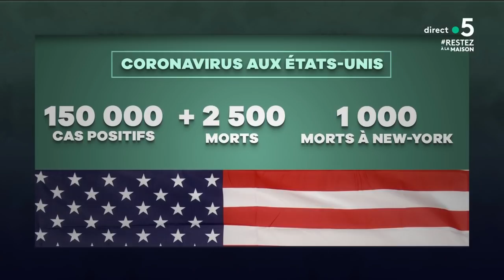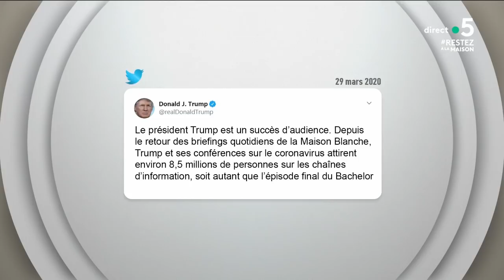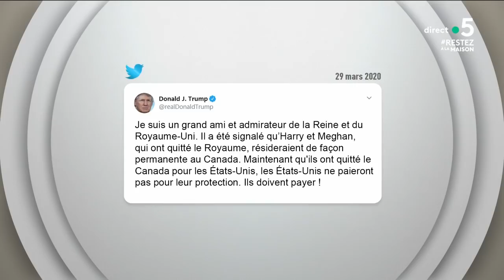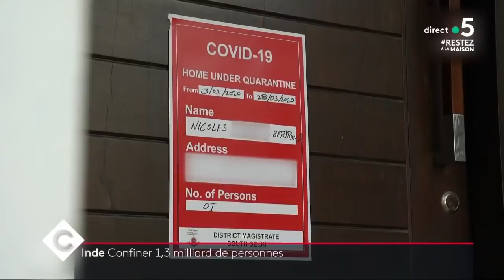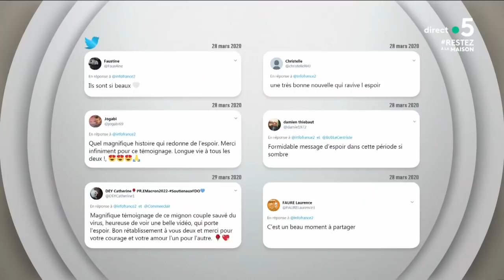Le 5 sur 5 ! - C à Vous - 30/03/2020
Tous les jours, Maxime Switek fait le tour de l’actu en cinq points !